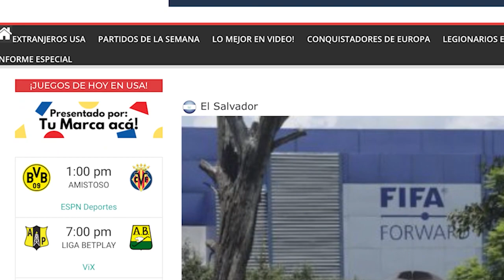VIDEO El argentino Miljevic espera la titularidad con Montreal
Después de dos temporadas con Montreal Impact, el argentino Matko Miljevic espera afianzarse en la titularidad a pesar de que en las dos anteriores tan solo ha estado en 27 partidos acumulando 823 minutos consiguiendo 2 goles y una asistencia